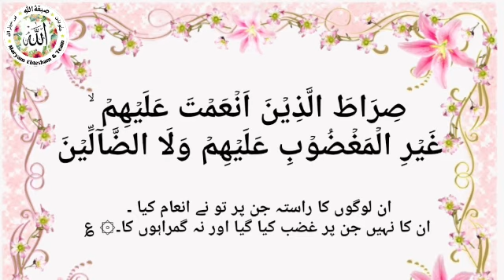Hifz Fatiha1-7|Lesson #1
Qari : Mulana Nawaz Saheb